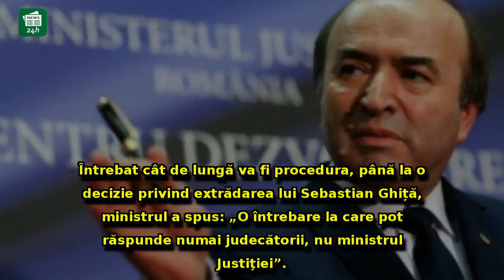Tudorel Toader, PRIMA REACŢIE, după vizita din Serbia: Ce spune ministrul despre ÎNTÂLNIREA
Tudorel Toader, PRIMA REACŢIE, după vizita din Serbia: Ce spune ministrul despre ÎNTÂLNIREA cu Sebastian Ghiţă